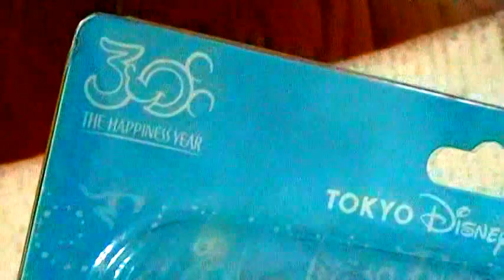ミッキー＆ミニーフィギュア ディズニー30周年記念グッズ 東京ディズニーリゾート30周年"ザ・ハピネス・イヤー"！